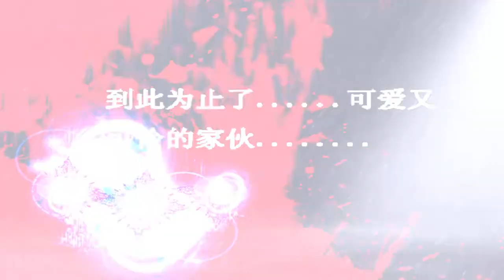mugen 1.1 blue arena quionx vs oni miko reimu